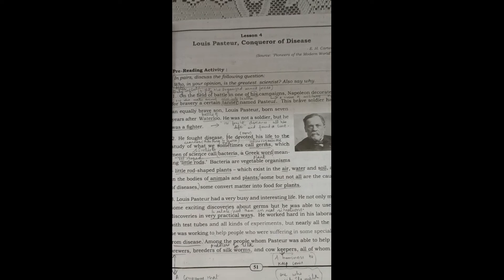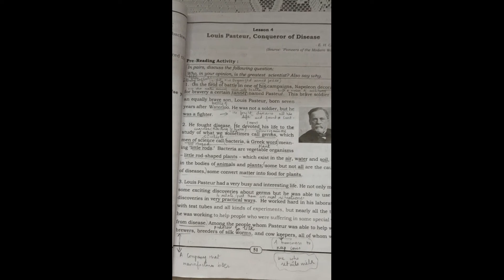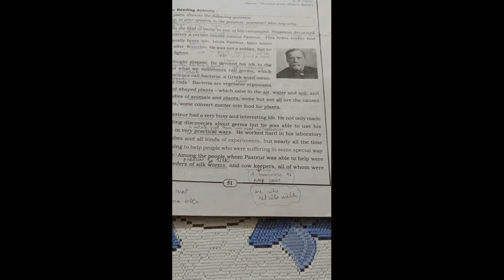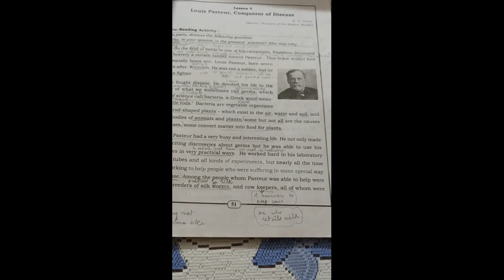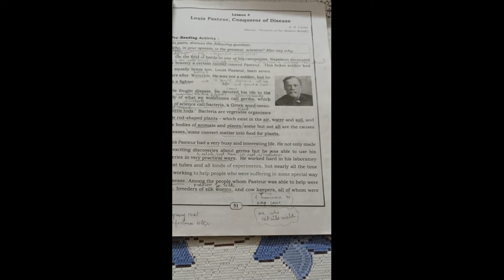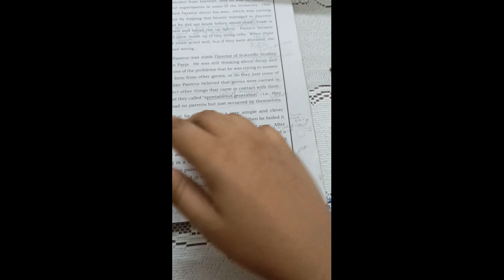10th std First Language English Chapter 4- Louis Pasteur, Conqueror of Disease Explanation (Part -1)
State syllabus chapter Louis pasteur explanation.
10th std English Louis pasteur lesson explanation
Louis pasteur conqueror of disease lesson revision
Louis pasteur conqueror of disease summary
Art of teaching